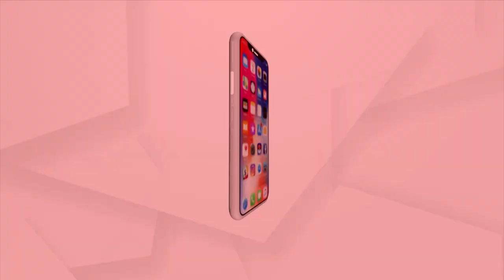ନୂଆ ରୂପରେ ଝଲସିବ ପୁରୀର ପ୍ରସିଦ୍ଧ ଶୈବପୀଠ ଲୋକନାଥ ମନ୍ଦିର ଓ ବ୍ରହ୍ମଗିରିର ଅଲାରନାଥ ପୀଠ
ମନ୍ଦିର ମରାମତି ସହ ଭକ୍ତ ଓ ଶ୍ରଦ୍ଧାଳୁଙ୍କ ପାଇଁ ରହିବ ମୌଳିକ ସୁବିଧା । ସେବାୟତଙ୍କ ଆର୍ଥିକ ଅବସ୍ଥାର ଉନ୍ନତି ପାଇଁ ମଧ୍ୟ ହେବ ବ୍ୟବସ୍ଥା । ଏହି ମାଷ୍ଟର ପ୍ଲାନକୁ ଅନୁମୋଦନ କରିଛନ୍ତି ମୁଖ୍ୟମନ୍ତ୍ରୀ ।